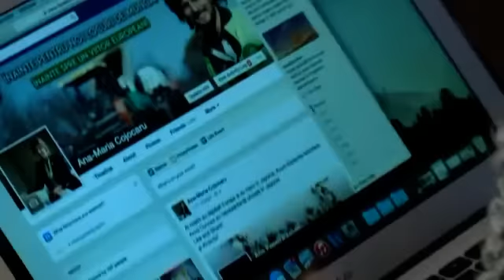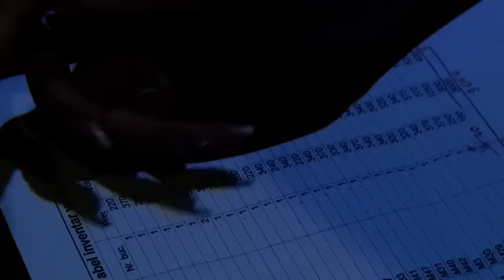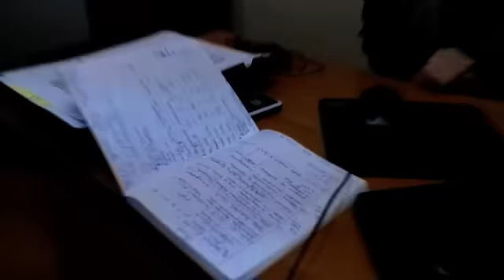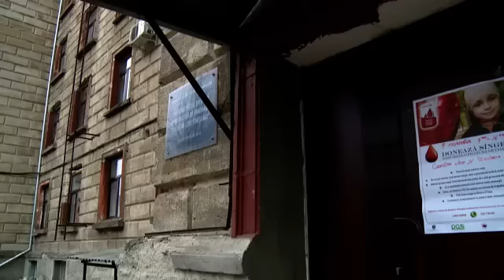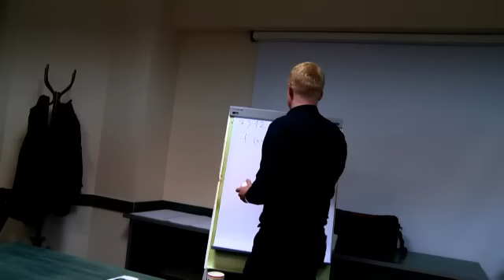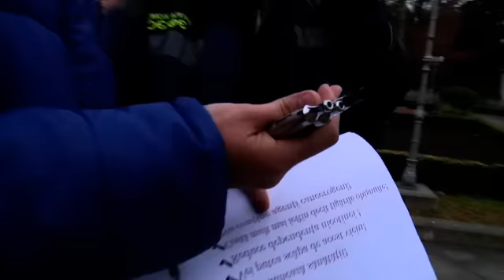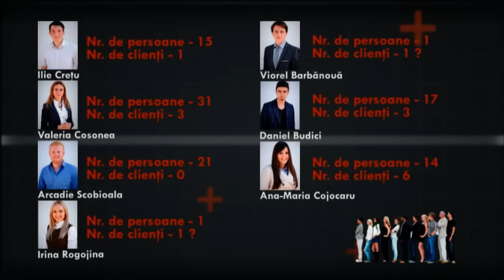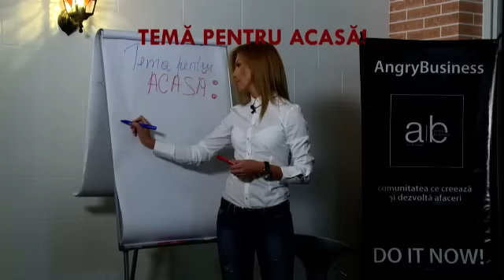Business Factory. Emisiunea 7 - Primul Business Reality Show din Moldova.